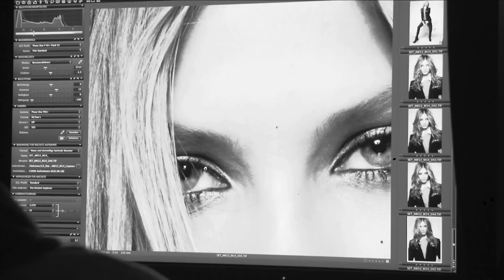Making Of • Set Fashionology N°7 • AW 2012 Shoot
Set Shooting Herbst/Winter 2012 • Set Shoot Autumn/Winter 2012
The Making Of Reel
Photografer: Rafael Stahelin
Model:         Anna Selezneva / Paraskevas Boubourakas